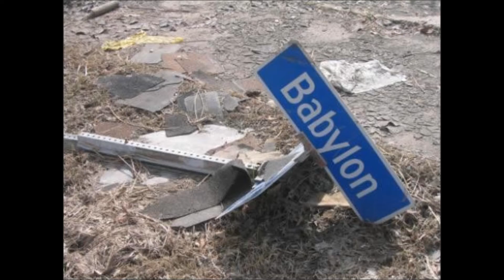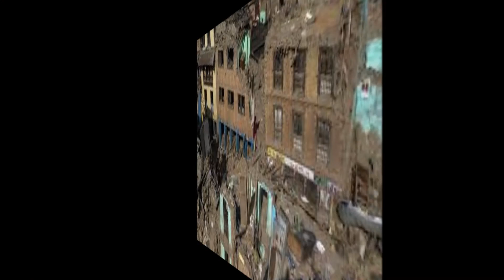Almighty by Sizzla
Out Of BreadBack Production